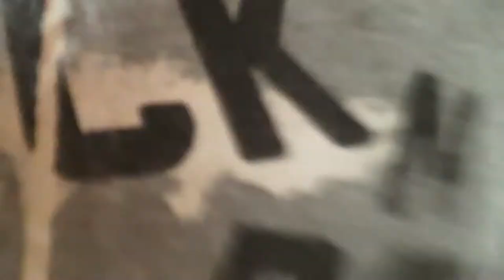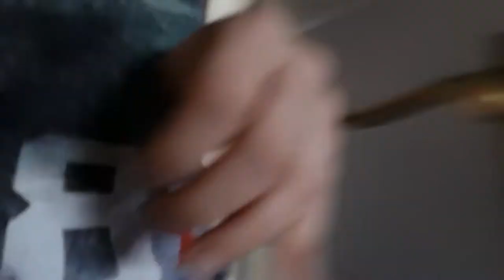Lucy can go into a cootcas ( Episode 39)